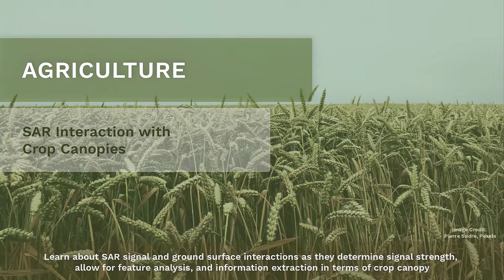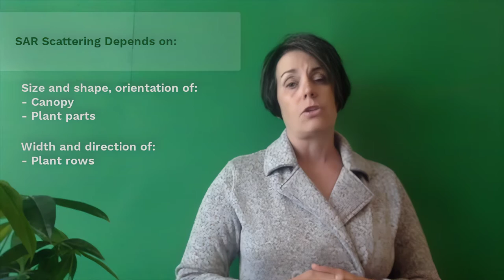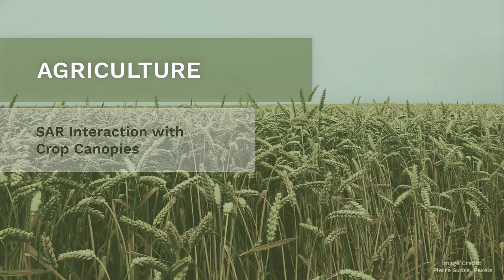Agriculture - SAR Interaction with Crop Canopies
Dr. Heather McNairn explains how SAR signals interact with crop canopies.

This video is part of the online course  'Winter-Water-Warming: Canadian SAR Applications''